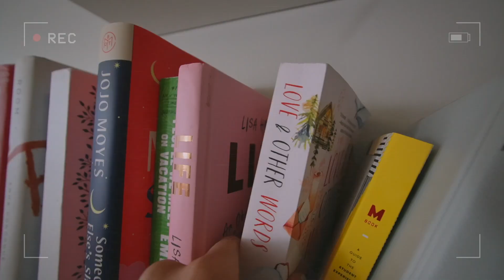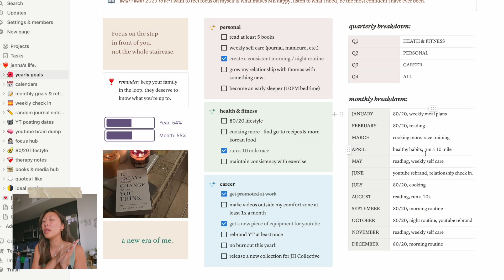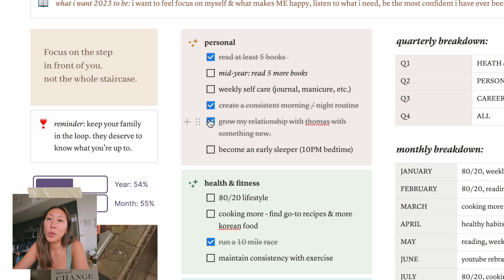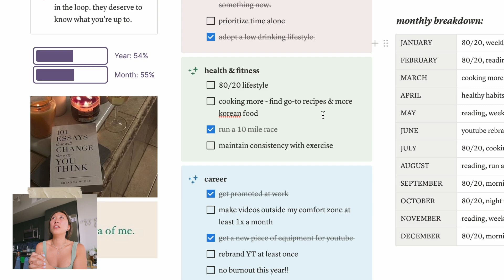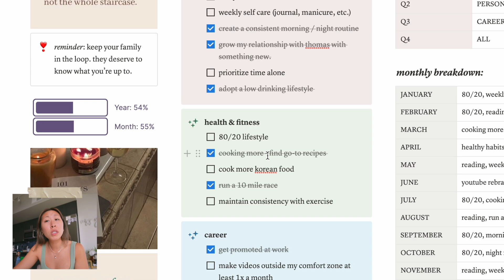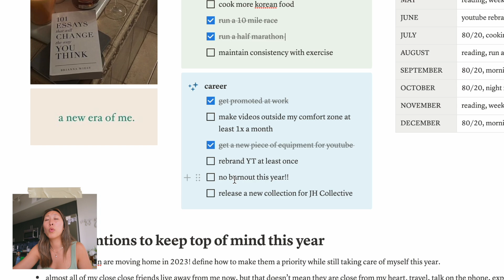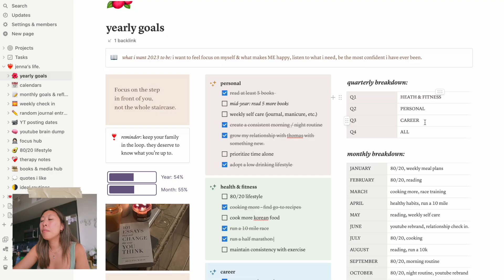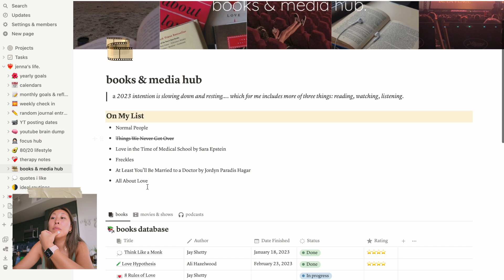REFRESH YOUR YEARLY GOALS WITH ME ✨ 2023 mid year goals check in, personal, health & fitness, career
welcome to our mid year goal check in! let's reset together ❤️‍🔥

t i m e s t a m p s:
0:00 let's check in on 2023, it's been a good year
1:29 notion template overview & yearly goals
3:45 2023 goals - personal
10:46 2023 goals - health & fitness
13:43 2023 goals - career
19:57 2023 update - books & media hub
21:43 see you in august for a plan with me :)